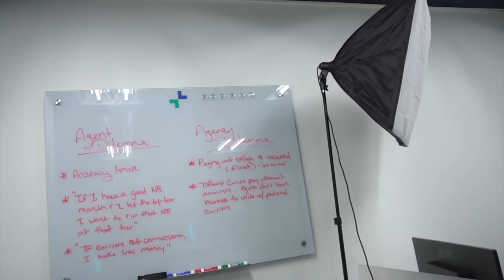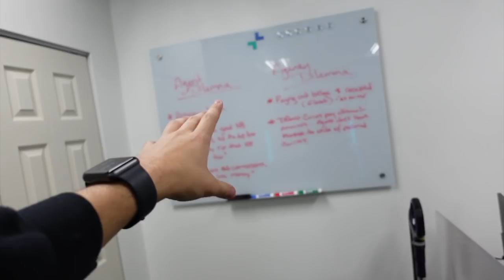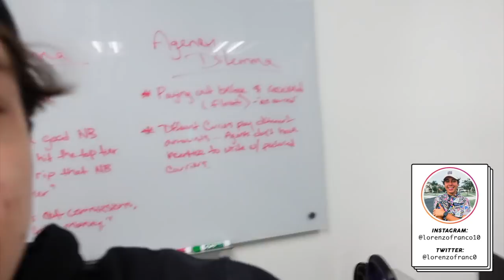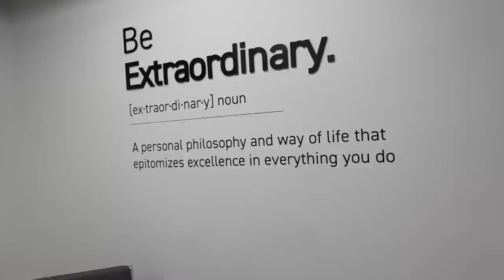MEU NOVO TRABALHO NO EUA!!! (estúdio tour)‹ Lorenzo Franco ›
Nesse vlog eu mostro o meu novo estúdio/escritório nos Estados Unidos e falo um pouco do meu trabalho!!! Fizemos uma sala só para eu ficar e cuidar de toda criação de conteudo da empresa!